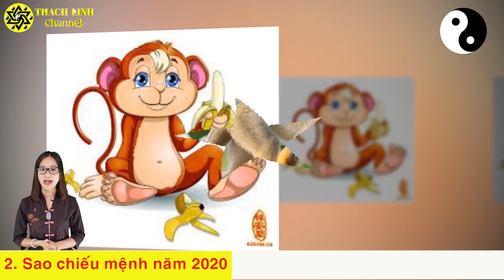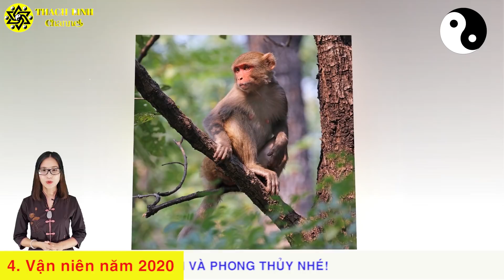Tử vi năm 2020 tuổi MẬU THÂN - 1968 VỀ SỰ NGHIỆP, VẬN HẠN, SAO CHIẾU MỆNH BẠN NÊN BIẾT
Xem thêm:
1.Mặt dây chuyền đá thạch anh cho 12 Con Giáp

Dịch vụ cung cấp:
1. Tư vấn phong thủy nhà cửa, văn phòng, công ty - Bao gồm lập hồ sơ thiết kế kiến trúc
2. Tư vấn phong thủy nhà máy, quy hoạch khu đô thị
3. Tư vấn Phong thủy nhà thờ, đình, chùa, miếu, phủ
4. Tư vấn Tứ trụ, bát tự, Tử vi
5. Dịch vụ đặt tên công ty, tên thương hiệu, Logo nhận diện thương hiệu
6. Cung cấp Vật phẩm phong thủy, pháp khí phong thủy, Nguyên liệu - vật tư sản xuất - chế tác Vật phẩm phong thủy.
7. Dịch vụ xem ngày cưới hỏi, khai trương, ký hợp đồng.
8. Dịch vụ khai quang, điểm cốt, nạp khí cho vật phẩm phong thủy